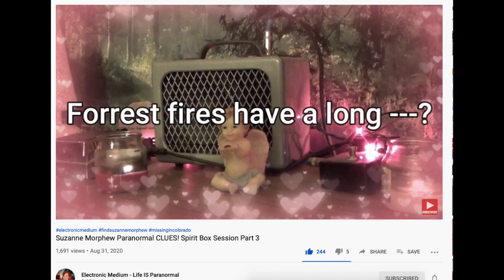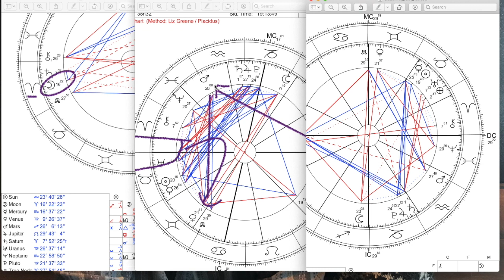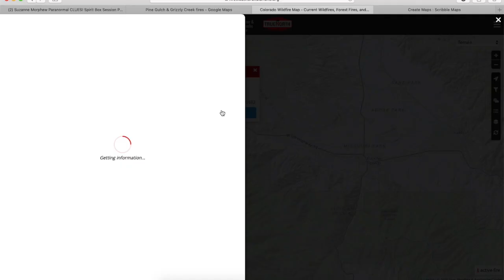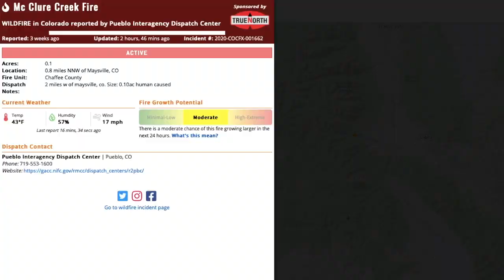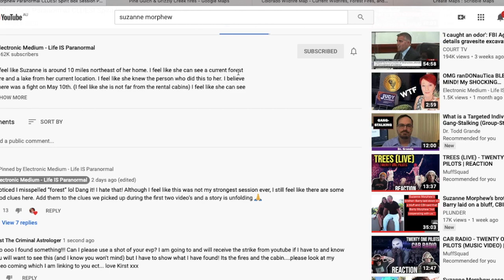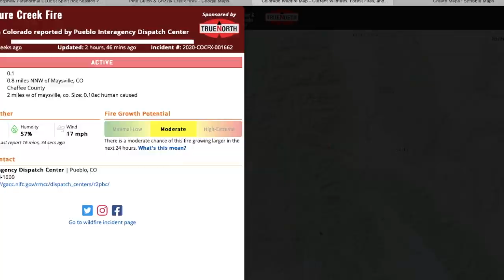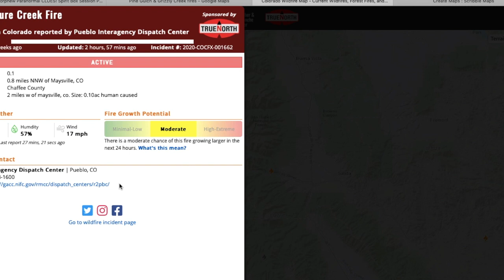SUZANNE MORPHEW | PSYCHICS LED TO THIS | EVP | ASTROLOGY | TAROT | MEDIUMS | FIRES AND THE SEARCH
SUZANNE MORPHEW | ALL PSYCHICS LED TO THIS | EVP | ASTROLOGY | TAROT | MEDIUMS | FIRES AND THE SEARCH

Hi Guys

Again
If you watch all of the psychics (good ones) and spirit box readers like Electronic Medium - Life is Paranormal (Link on my front page) and here, you will know many came up with the same clues. The last video Electronic did made me look for Fires and other things…

And the video itself is

Timestamps:

00:00
Me Talking about Suzannes case ect

03:28
EVP Reading that matches a lot of things

04:41
Astrology quickly

07:01
Fires in Colorado in Salida

I do not believe Suzanne went on a bike. I have stated that many times but I am very very sure it was a ruse.

Take care all and thank you so much to everyone who helps the missing.

Love Kirsty xxxxx